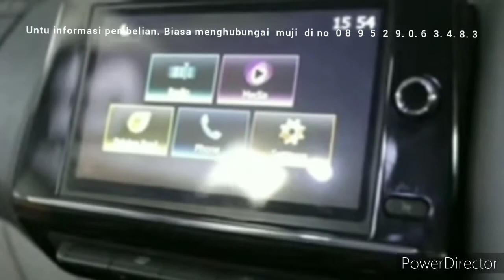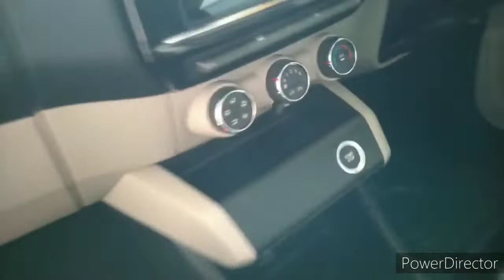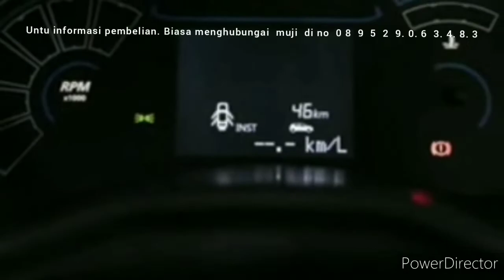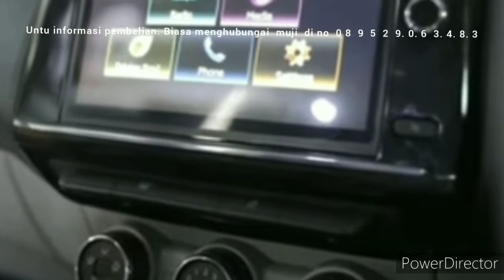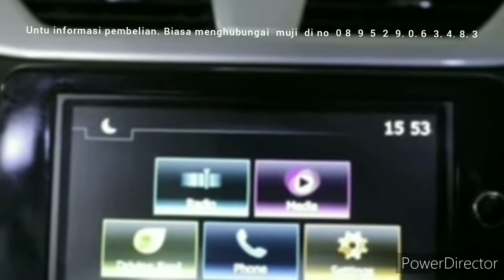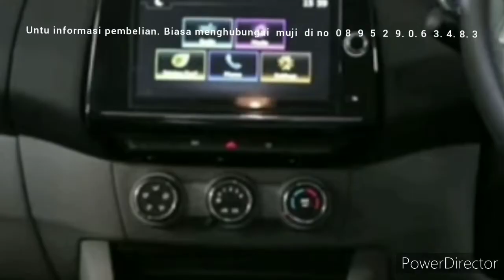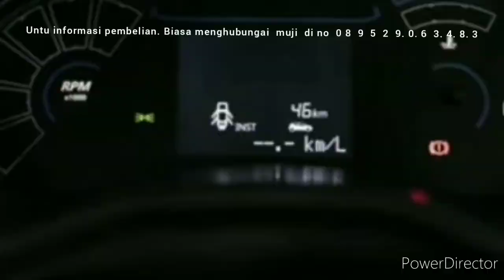Renault Triber datang menawarkan tampilan baru untuk menggaet pasar Indonesia.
Mobil Solusi Keluarga Modern: Renault Triber

Renault Triber datang menawarkan tampilan baru untuk menggaet pasar Indonesia. Tidak hanya design yang unik namun Triber juga sudah dilengkapi dengan berbagai fitur modern yang membuat Triber unggul dikelasnya. Penasaran apa saja fitur menarik dari Renault Triber ? Yuk simak terus ya!

1.      Tampilan Interior Modern

Mulai dari tampilan Speedomeer Digital, Headunit layar sentuh dengan koneksi Android Auto dan Apple CarPlay berukuran delapan inci, serta tombol Start Stop Engine.

 2.      Konsep Mobil Kapasitas Besar Dengan Body Kokoh

Triber mengusung konsep mobil ultra modular tujuh penumpang, desainya memang lebih atraktif yang ditunjukan dari bumper dan gril yang lebih besar, serta kap mesin yang memiliki guratan kokoh.

3.      Keyless

Menariknya, Keyless yang digunakan bukan seperti remote pada umumnya, tapi berbentuk seperti kartu yang disebut sebagai Smart Acces Card

4.      Sistem Easy Fix
Memungkinkan untuk penanganan mudah dan melepaskan kursi independen pada baris ketiga untuk menambah kapasitas bagasi menjadi 625 liter. Renault Triber menawarkan lebih dari 100 konfigurasi tempat duduk berbeda yang dapat disesuaikan dengan kebutuhan anda

Pilihan Transmisi dan Keamanan Maksimal

Triber hadir dalam dua pilihan transmisi, yakni manual lima percepatan dan automated manual transmission (AMT) lima percepatan. Sedangkan dari sisi keselamatan, Triber juga akan dilengkapi dengan empat buah airbag sehingga perjalanan anda lebih aman dan nyaman.

Gimana? Masih ragu pilih Triber ? Mobil solusi untuk keluarga modern dengan harga terjangkau jelas Renault Triber jawabannya!